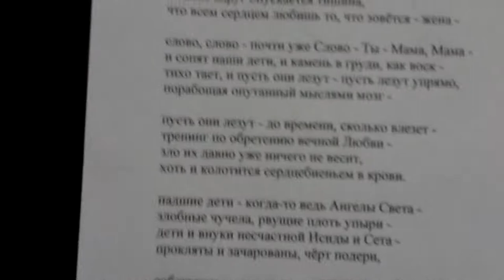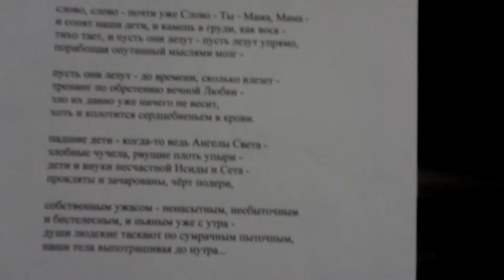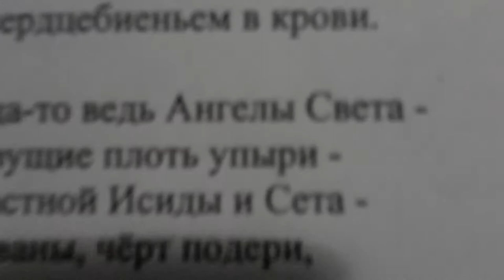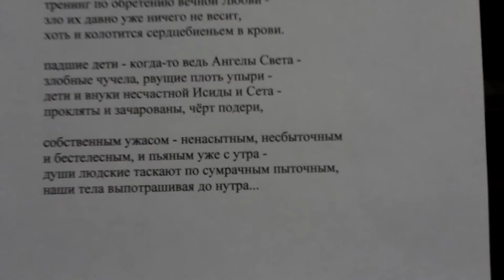06-15-2011: Green Ice Cream & Алексей Рафиев - ВЫБОР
Green Ice Cream (Елена Вербникова, Дмитрий Карпушин) - электроника, электричество, музыка
Алексей Рафиев - слова, голос, шум

Дима и Лена, большое вам спасибо за удовольствие от совместного со-творчества!